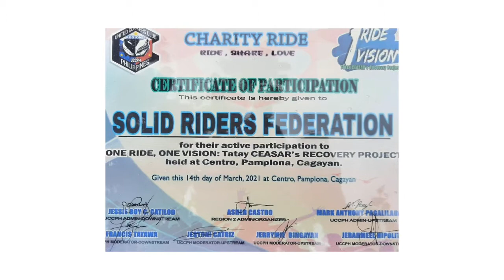"1 ride 1 vision" solid riders federation 1 club 1 goal